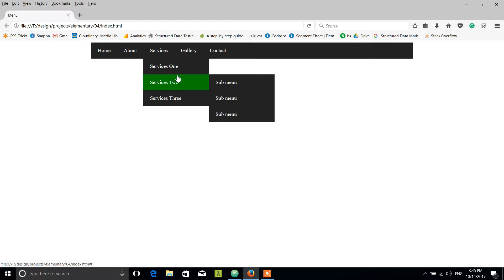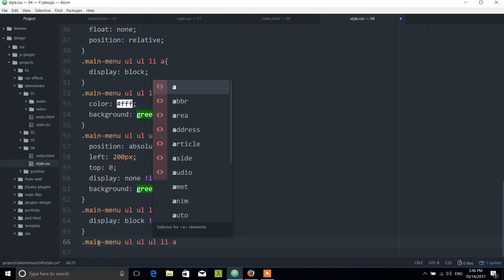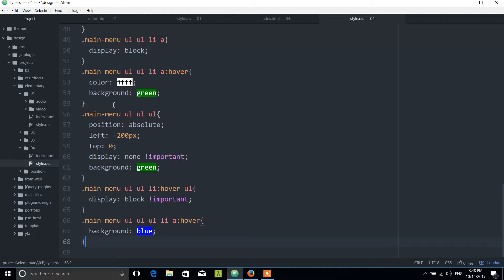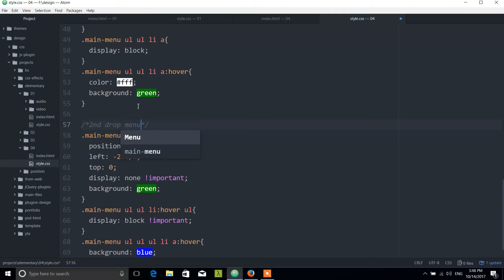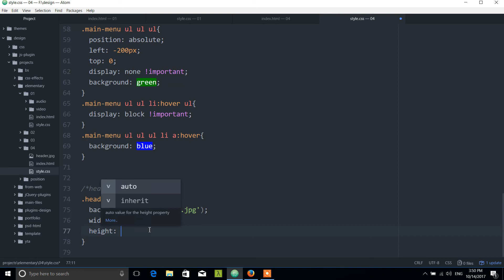Basic Webpage Creation Part 4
This is a series of videos in where I will describe how to create a basic web page using HTML & CSS.